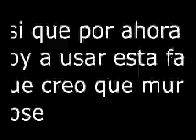Tema de Inicio - DIRECTV: Interactive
Juego: DIRECTV: El Juego: La Experiencia
Compositor: Europe
Interpretado Por: Christopher "Chaz" Thomson
Plataformas: DIRECTV, DIRECTV GO, DIRECTV SPORTS, DIRECTV Prepago

Por favor lean la descripción del canal